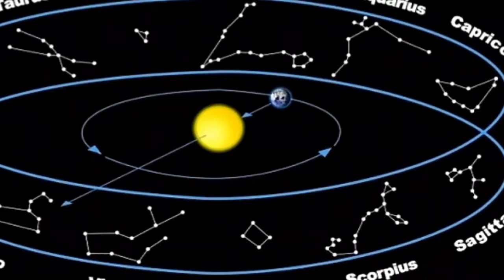That's Why They get out Bob Marley , Vybz Kartel Judgment Day, Sizzla Kalonji , Pretti Don Saga.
IjahStars Trod Vlog.